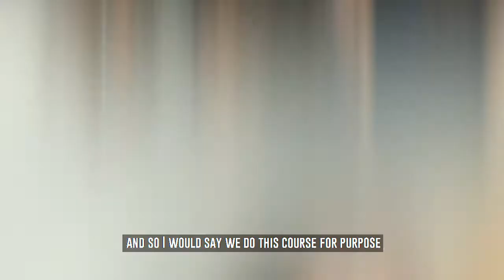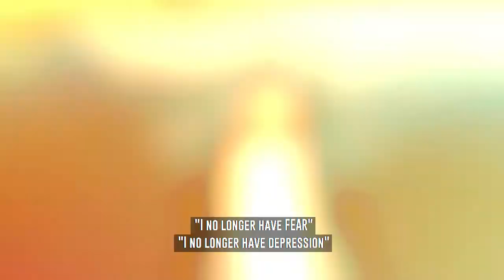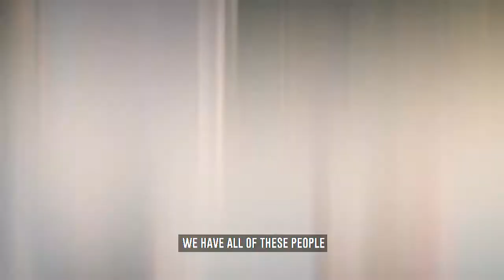The Power Couple's Secret Sauce: Kate & Paul Share Their "Why"!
Unlock the secrets to online teaching with Paul Greene and Kate Austin, founders of FreedomAlchemist. In this inspiring video, they delve into their passion for coaching and the fulfillment it brings. Join them on their journey as they reveal what drives them and the joy they find in helping others succeed.

Also, turn on your notifications so you never miss any of our videos.